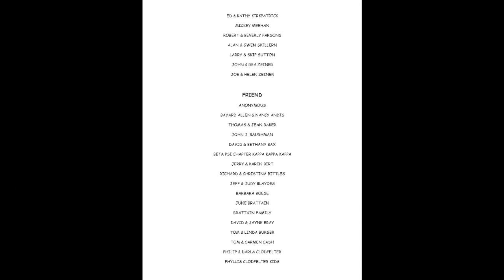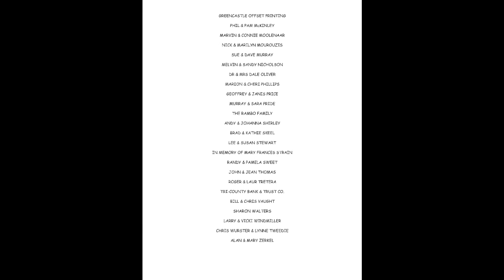Conversations With Jack Episode #16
Final Episode With a Mystery Guest!